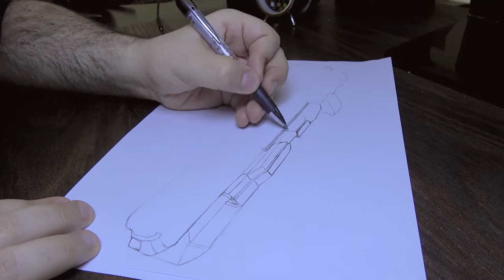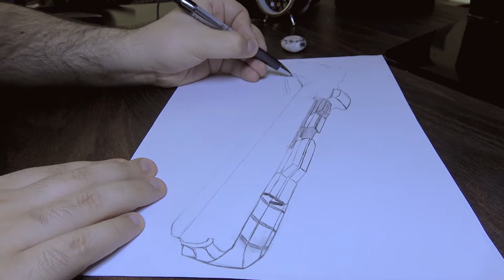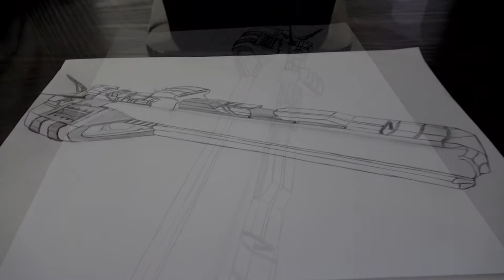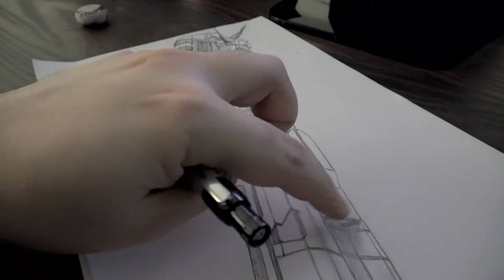Drawing your ships EP2 ( Space engineers )( Minotaur Endless Space 2 )